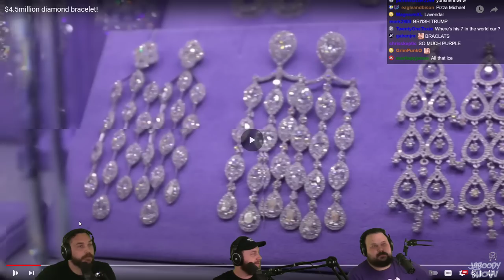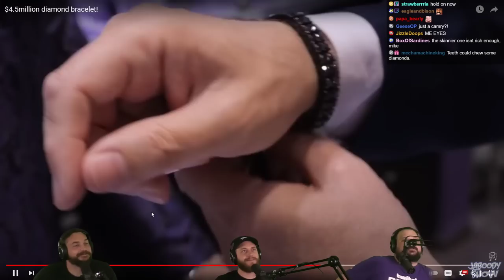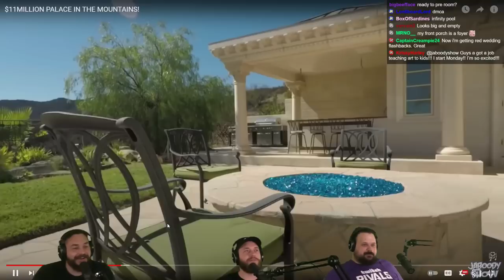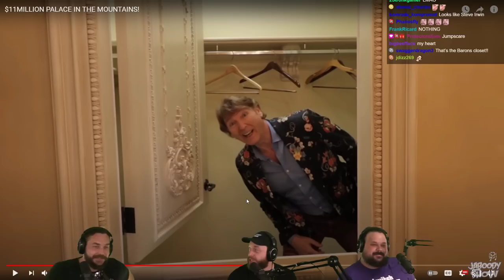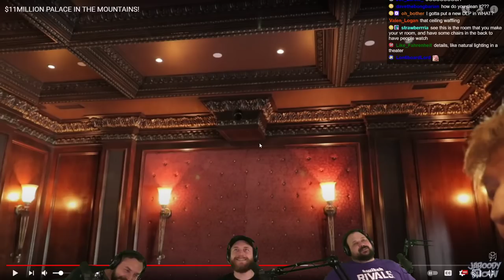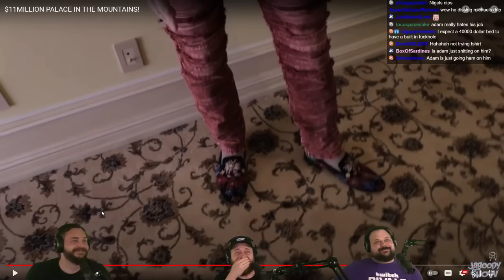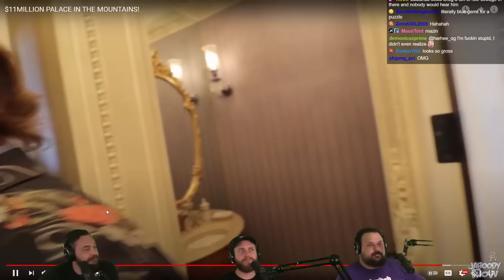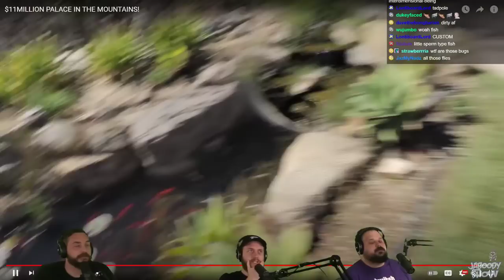$11,000,000 Resident Evil Castle Tour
Producer Michael is invited to the Dimitrescu Castle to see all the lavish décor and furnishings!